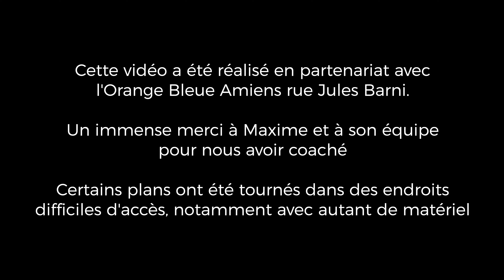Entre ciel et mer - La Guadeloupe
Bonjour à toutes et à tous, pour cette nouvelle année je vous propose cette première vidéo toute fraiche lors de mon voyage en Guadeloupe.

Si tu aime ma vidéo tu peut lui mettre un pouce vers le haut, ça aide pour le référencement, tu peux également commenter la vidéo et même t'abonner à ma chaine si tu ne l'a pas encore fait!
Tu peux aussi me rejoindre sur Instagram.

Mon matériel pour réaliser cette vidéo:
Boitier:
Sony a7III

Objectif:
Sony FE 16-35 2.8 GM
Filtre ND Variable

Moniteur:
Apple iPhone 7 Plus
Atomos Shinobi

Supports camera:
DJI Ronin S
Trépied manfrotto
Poignée GoPro

Son:
Zoom F1
Micro cravate Zoom

Sacs:
Lowepro droneguard BP 250
Sac photo CaseLogic

Musique et bruitage:
Artlist